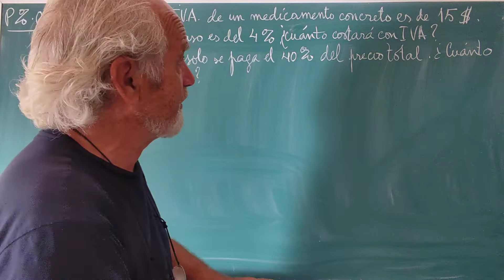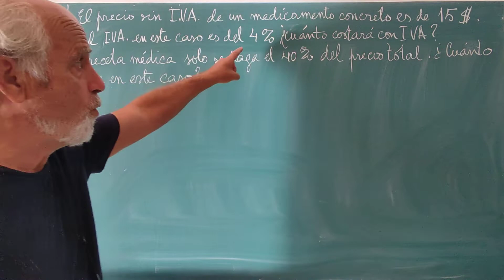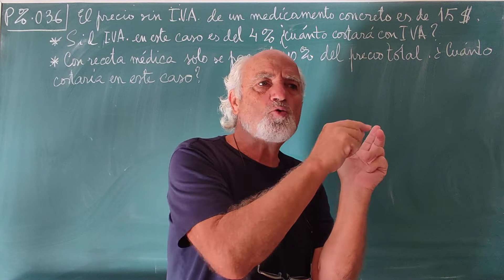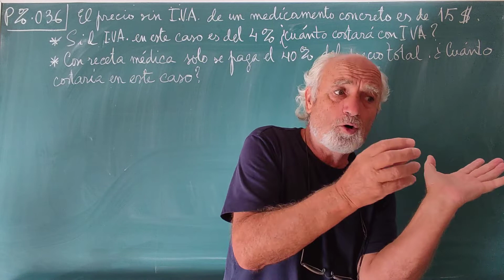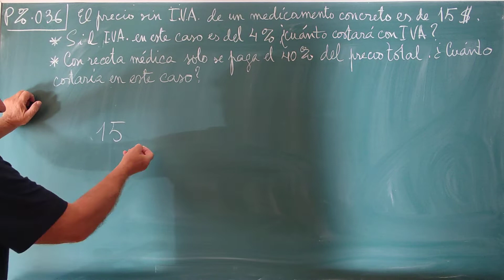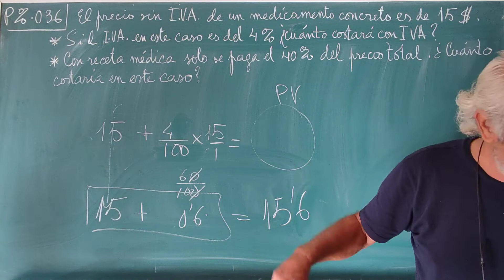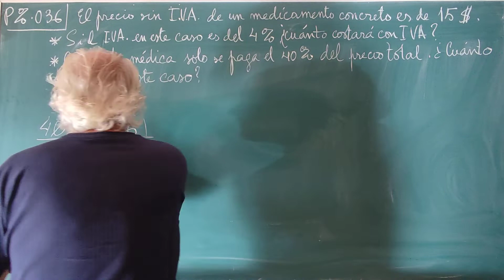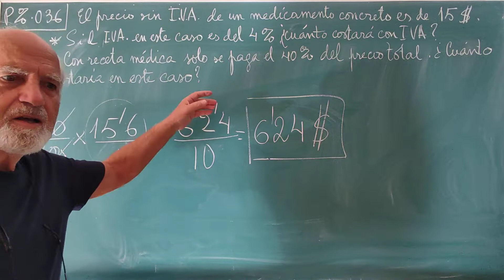P%•036 ... ECONOMÍA Y SANIDAD